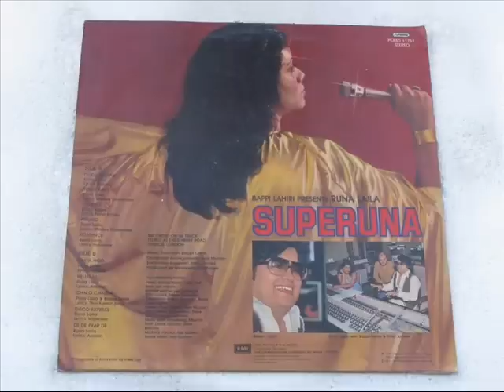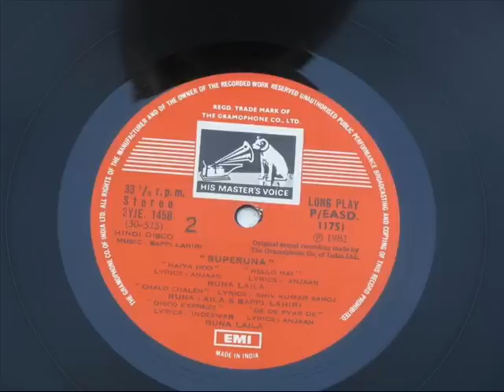Suno Suno Meri Ye Kahani Runa Laila Superuna Bappi Lahiri